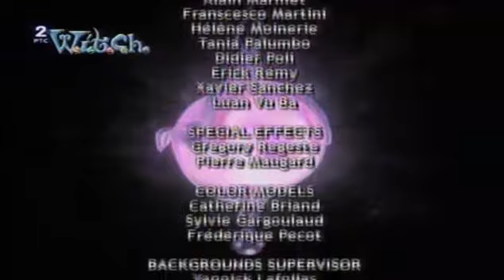W.I.T.C.H. - Zaseda kod Torus Filneya / Sezona 1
Kompletnu sezonu pronađite na našem kanalu.
--Pet tinejdžerki saznaju da su izabrani da čuvaju zidove između paralelnih univerzuma. U tu svrhu im je data moć elemenata.